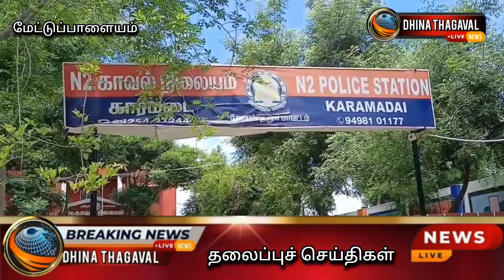வீட்டில் பூட்டை உடைத்து 17 சவரன் தங்க நகை மற்றும் ஒரு லட்ச ரூபாய் ரொக்கப் பணம் திருட்டு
மேட்டுப்பாளையம் அருகே குட்டையூர் பகுதியில் வீட்டின் பூட்டை உடைத்து 17 சவரன் தங்க நகை மற்றும் ஒரு லட்சம் ரூபாய் ரொக்க பணம் திருட்டு போலீசார் விசாரணை

கோவை மாவட்டம் மேட்டுப்பாளையம் அருகே உள்ள குட்டையூர் ஊர் கவுண்டர் வீதி பகுதியைச் சேர்ந்தவர் ராஜு

இவர் மார்க்கெட்டில் காய்கறிகள் கொண்டு வரும் லாரி ஓட்டுனராக பணியாற்றி வரும் இவர் கடந்த வெள்ளிக்கிழமை அன்று திருவண்ணாமலை மாவட்டம் வந்தவாசியில் உள்ள தனது குலதெய்வ கோயிலுக்கு மனைவி மற்றும் குழந்தைகளுடன்  வழிபாட்டுக்காக சென்றுள்ளார்

அங்கு வழிபாடு முடித்துவிட்டு இன்று காலை வீட்டுக்கு வந்து பார்த்தபோது வீட்டின் கதவுகள் உடைக்கப்பட்டு இருந்தது கண்டு அதிர்ச்சி அடைந்தார். பின்னர் வீட்டின் உள்ளே சென்று பார்த்தபோது  வீட்டின் பீரோவும் உடைக்கப்பட்டு துணிகள் சிதறிக்கிடந்தது

 மேலும் பீரோவில் வைக்கப்பட்டிருந்த  17 சவரன் தங்க நகை மற்றும் ஒரு லட்சம் ரூபாய் தங்க நகைகள் கொள்ளையடிக்கப்பட்டது தெரியவந்தது

இதனையடுத்து அது குறித்து காரமடை காவல் நிலையத்திற்கு ராஜூ தகவல் அளித்தார்  புகாரின் பேரில் சம்பவ இடத்துக்கு வந்த காரமடை போலீசார் சம்பவம் நடைபெற்ற இடத்தில் ஆய்வு செய்து தடயங்களை சேகரித்து விசாரணை மேற்கொண்டு வருகின்றனர்.